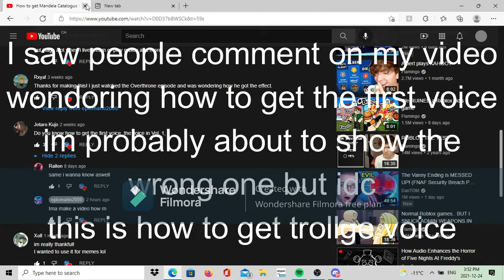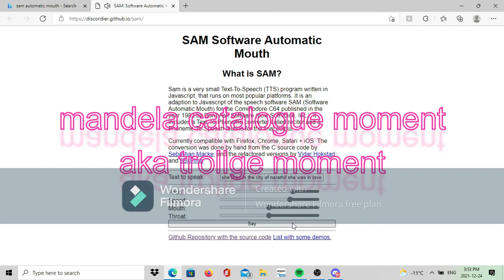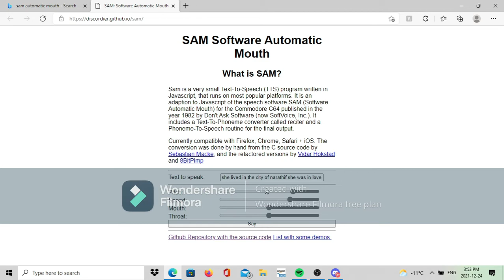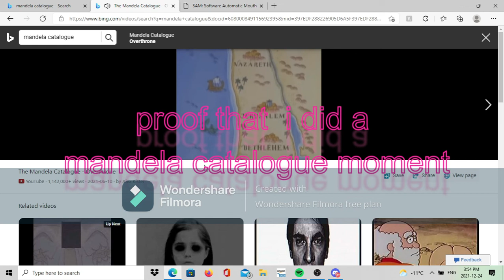How to get a Trollge Voice aka Mandela Catalogue Voice!